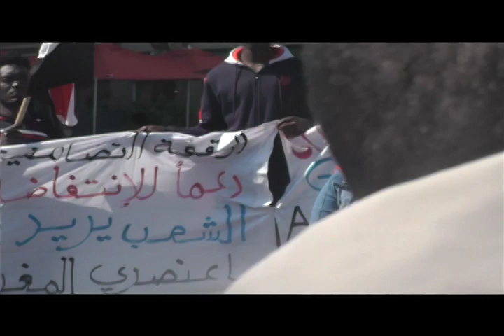سوداني في فرنسا ضد عمر البشير , 14 شعبان 1440, مدينة نانت - في اللغة العربية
Le 20 avril 2019, la petite communauté soudanaise de Nantes  est venu place du Bouffay un samedi, comme par avant les opposants d'Azerbaïdjan, manifester. Des CRS les isolent des Gilets Jaunes mais pas longtemps. Ils demandent le jugement de leur autocrate déchu peu avant par leur Révolution, et le soutien de la France au processus démocratique en cours.

Dans cette partie je rend hommage à l'éloquence arabe, à sa poésie, en usant de mots différents pour les trois intervenants : adresse (risala) aux français de leur porte-parole, discours (khitab) du deuxième homme, harangue (khutba) puis lecture (qara'a) de la femme. Vous noterez que Google traduction donne le même mot pour 'harangue' que pour l'appel .. à la prière.

Dans la 1ère partie en français, j'ai enregistré leur porte-parole et entrecoupé son interview par une Histoire en images du Soudan Moderne depuis 1822 sur fond de musiques et chants de grands artistes soudanais, ainsi leur voix semblent scander les évènement. Comme dab', pouce haut, partagez, pour référencement, d'autant qu'à de rares exception je fais ça gratuitement -